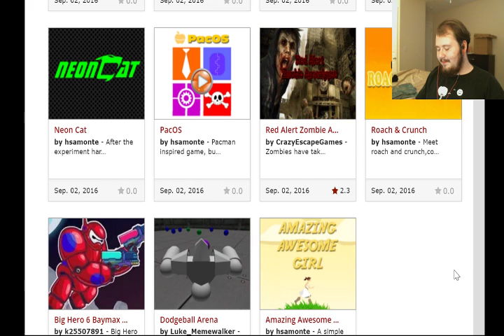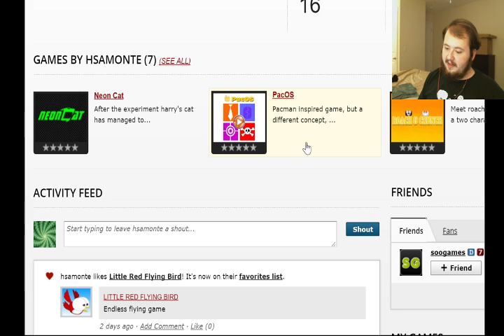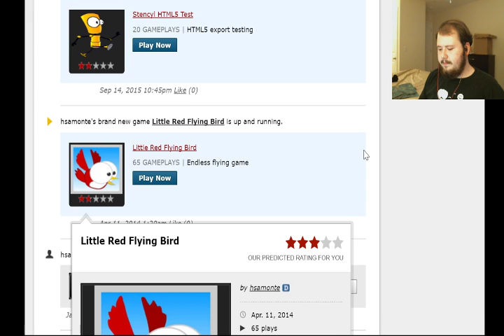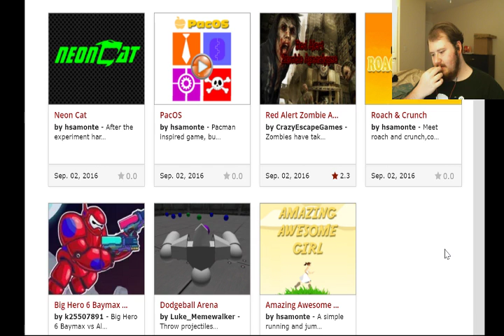KongRANDOM: Roach and Crunch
We pick a random new game, not sorted by rating.

In this series, we give critical feedback to games that otherwise would likely never see the light of day. There are a ton of small-time game developers on sites like these, and to learn their craft they need real, constructive feedback.

NOTE: This series is not directly associated with Kongregate, they just happen to be a site that I frequent.